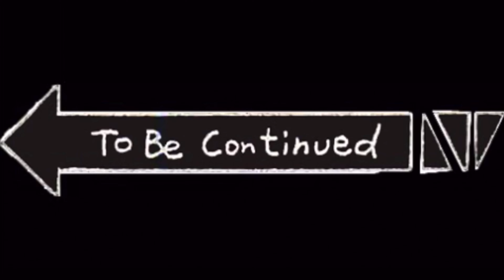Mortal Kombat 11 AFTERMATH Story Chapter 3 Walkthrough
ATTENTION! There is a bug in the video! I screen recorded one of the parts and send it to my laptop to re-edit it and I forgot to edit the screen recording part out! Hopefully it doesn't bother you guys too much! Sorry!

Hope you like/liked the video! This one was really fun to make because I made the intro into a news report, and because there were a lot of sadly HILARIOUS scenes with my sister!